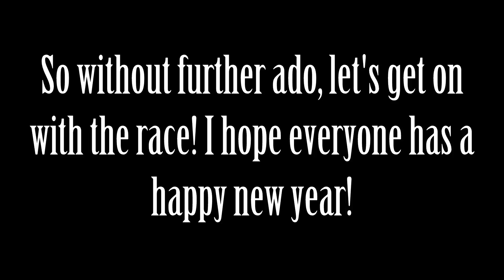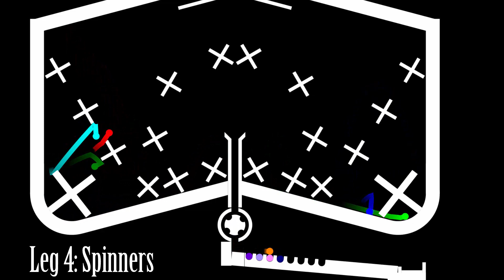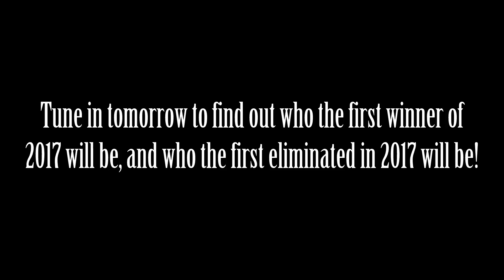The New Years Marble Race - Part 1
Happy New Years eve everybody! If you don't celebrate, just think of this as a normal Marble race. Enjoy!